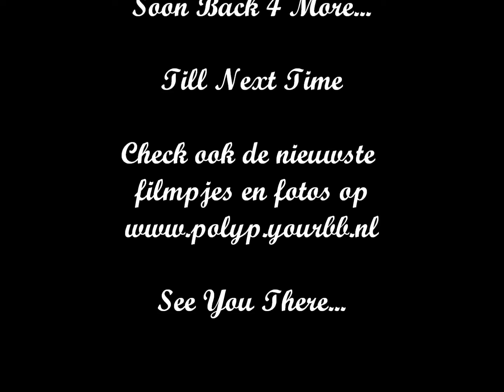Music Express - Schneider Krause Offride @t Bielefeld Brackwede VJ 2012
De mooie music express van de firma Schneider Krause offride in bielefeld brackwede kermis in het vj van 2012..

Check ook voor de fotos en nog meer filmpjes op